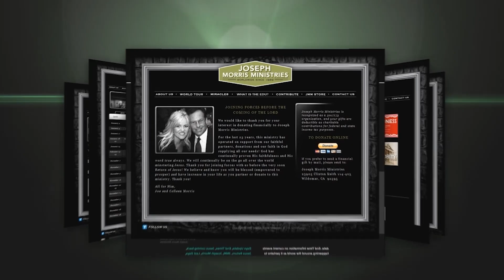EDU - Video Update - October 8, 2023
End of Days Update, giving you up-to-date, end time information until His return.

Joseph Morris shares powerful insights into the signs pointing to the imminent return of the Lord. In this episode, filmed in Cobbs Creek, Virginia, Joseph discusses various current events and their biblical significance. From the Fourth of July camp meeting in Shreveport to the preparations in Israel for potential conflict with Iran, the signs of the end times are becoming increasingly evident. Joseph highlights the restoration of Israel, the regathering of Jerusalem, and the revival of the Roman Empire as key indicators of the approaching Second Coming. Join Joseph as he delves into prophetic events happening around the world, including heavenly signs, geopolitical tensions, and the rise of digital currency. Discover how these events align with biblical prophecies and explore the urgency to prepare spiritually for the coming of the King. Don't miss this eye-opening episode of [Music] Update with Joseph Morris. If you have been blessed by Joseph's teachings, consider supporting Joseph Morris Ministries through a donation or becoming a monthly partner. Thank you for tuning in, and may the love of God overshadow every aspect of your life.